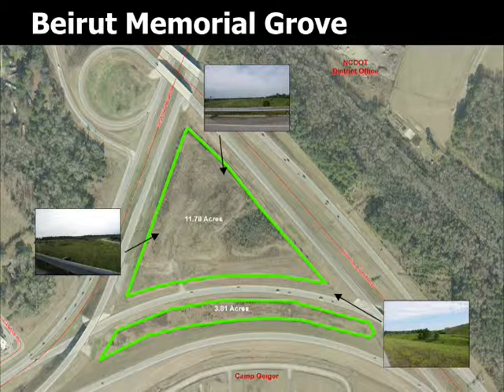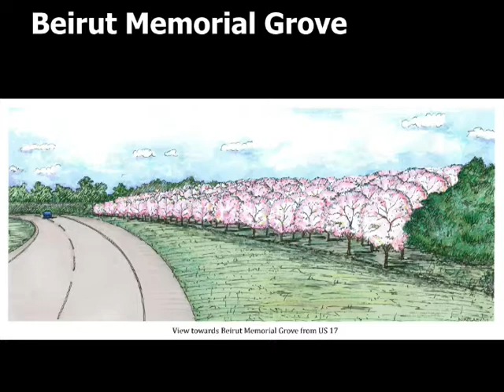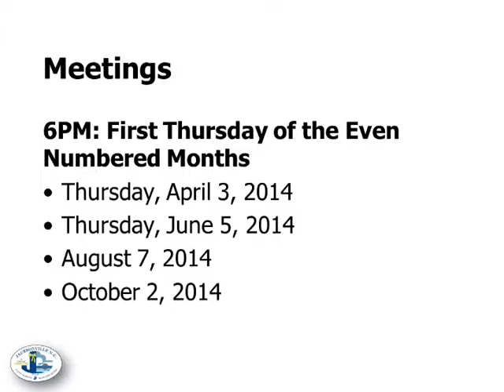Environmental and Appearance Committee 20140206